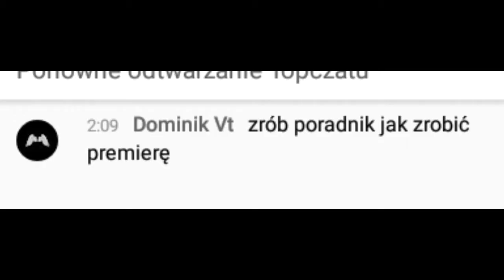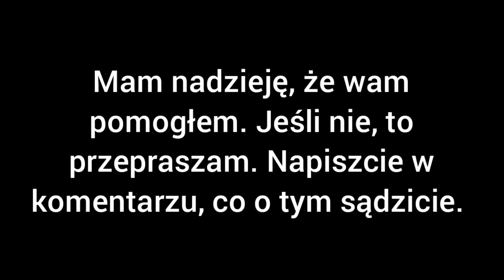Jak zrobić premierę (PORADNIK)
Siema, Dominik Vt prosił o taki poradnik, więc się go doczekał XD